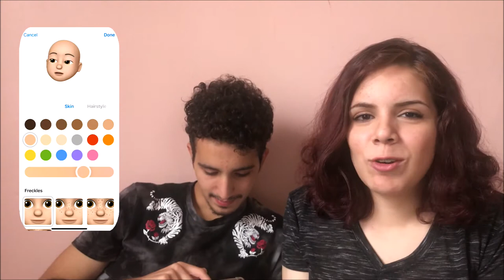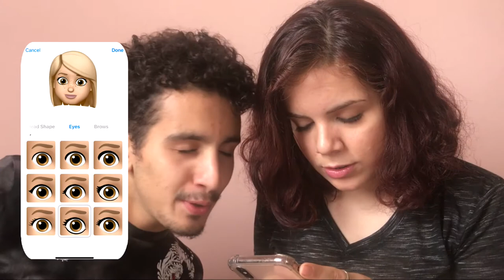Turning Kylie Jenner Into An Emoji (can she look faker!? find out on this video lol)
For some reason we couldn't make her look as scary as the picture... Oh well we tried